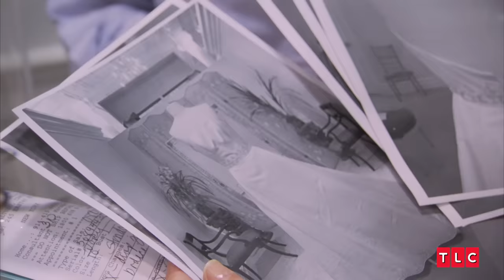Biggest Dress DRAMA from Season 1 | Say Yes to the Dress | TLC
From bewildered brides to distraught designers, follow all the biggest wedding dress drama in this throwback to season 1!